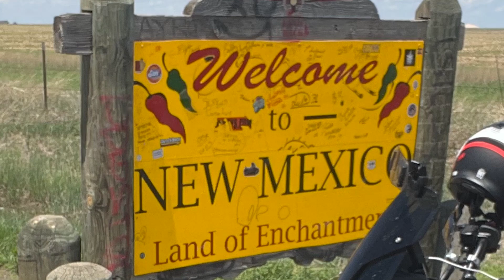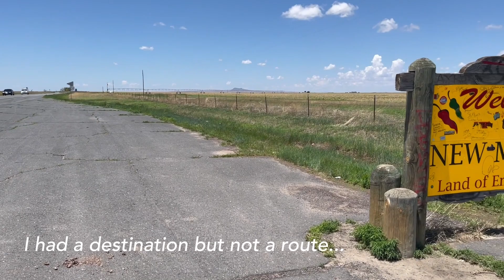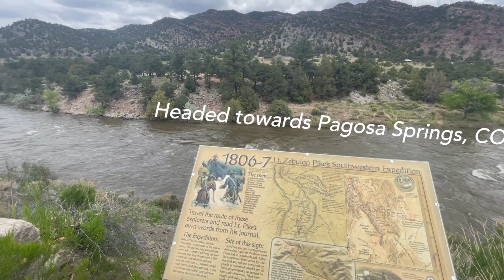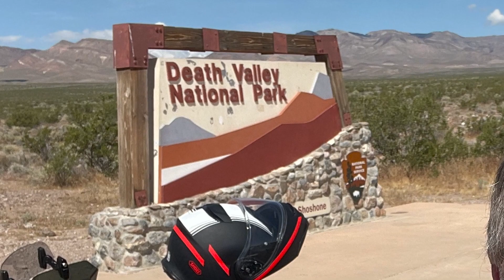Solo X-Country Motorcycle Camping Travel on Honda Africa Twin - New Mexico & Colorado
The undisputed motorcycle travel adventure! Pouring rain, thunderstorms and high winds won't change my destiny. Come along for the adventure of a lifetime! Camp cooking, camp fires, and camp chats... oh my! On my Honda Africa Twin, camping through New Mexico and Colorado on my way home to Oregon. S1E2